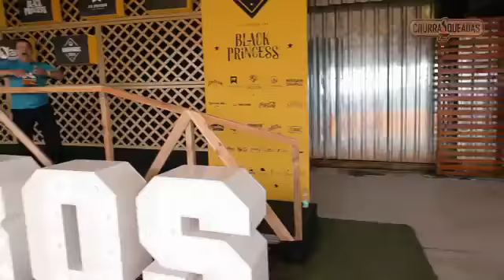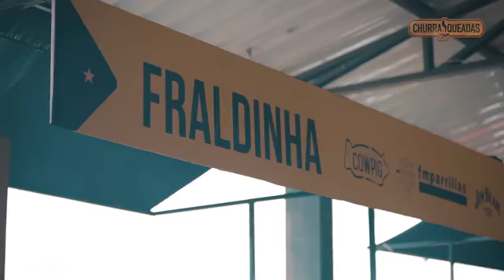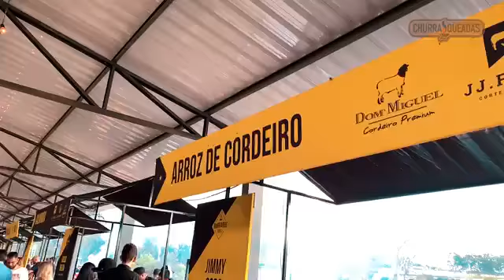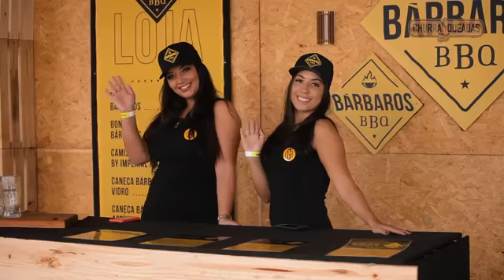FESTIVAL DO CHURRASCO. SP